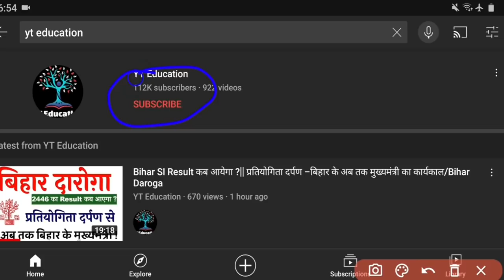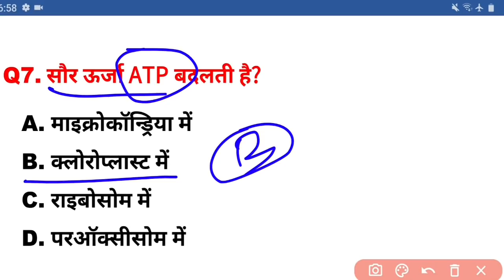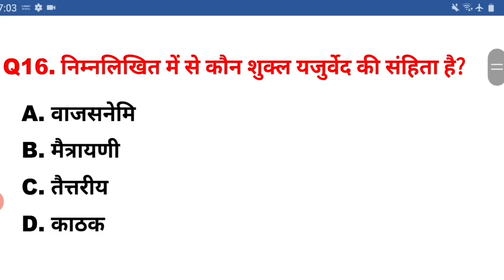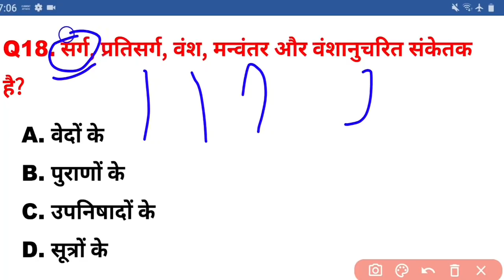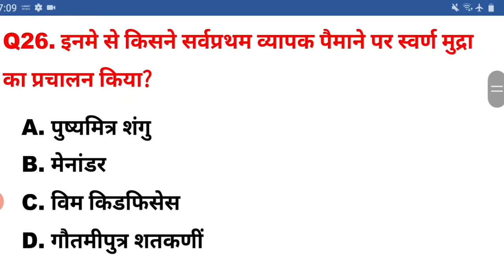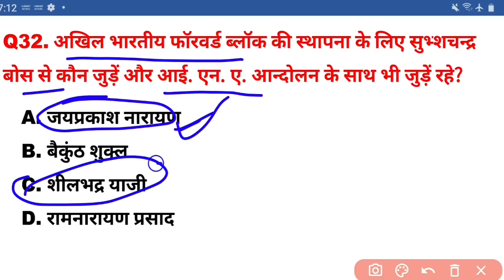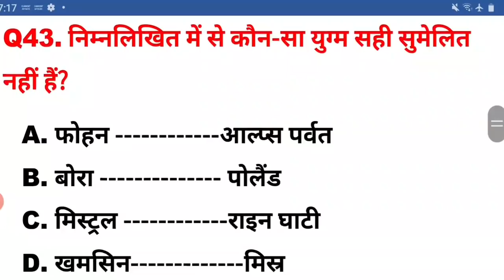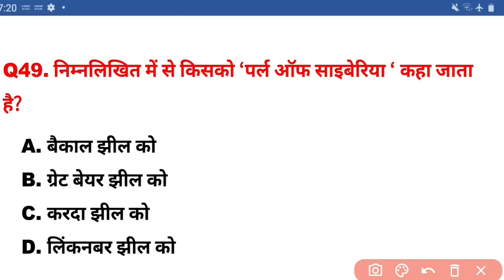Bihar Daroga | बिहार दरोगा 50 Q Mock Test 9 Based BPSSC Pattern |Important GK/GS Expected Question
Bihar Daroga | बिहार दरोगा 50 Q Mock Test 8 Based BPSSC Pattern |Important GK/GS Expected Question

बिहार दरोगा 100 q mock test 2 based on bpssc pattern,
gk importnat question for bihar daroga 2020,
gs importnat question for bihar daroga,
gk and gs question asked in hindi for bihar daroga,
bihar daroga,important gs question,
bihar daroga gk in hindi,
gs importnat question for SI 2021,
gs most important questions for bihar police,
bihar daroga previous year question paper in hindi,
gs question in hindi,
gs question for bihar si,
gs question for bihar police,
yt education gk